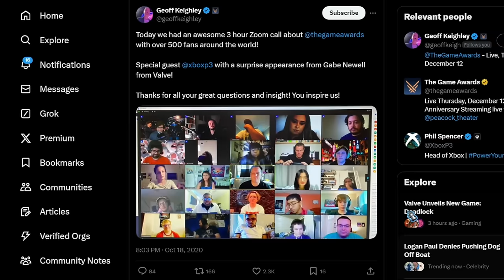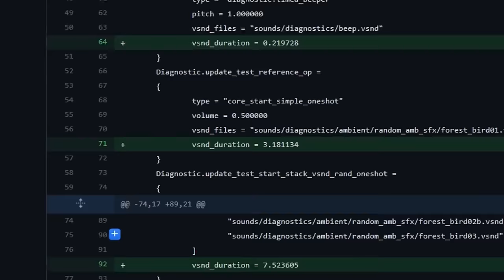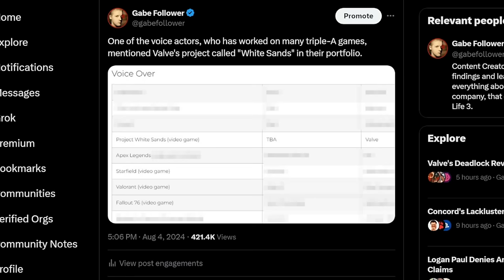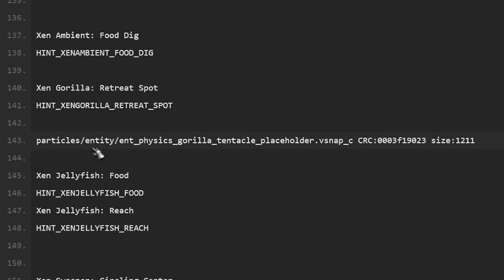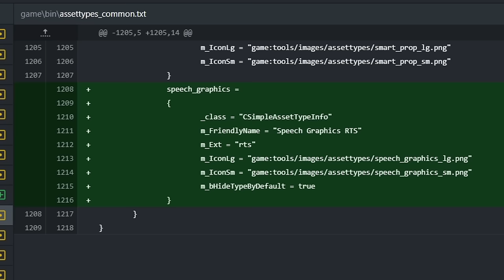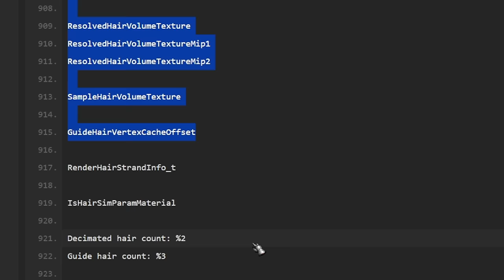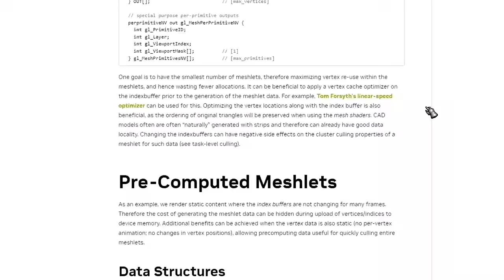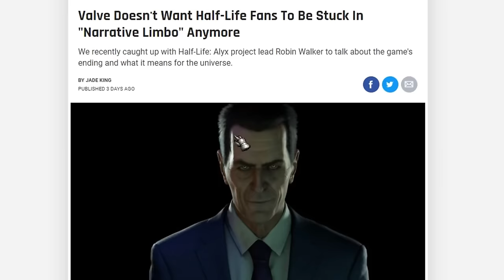New HL3 is Real - Huge Leak / Everything You Must Know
CS2 and CS:GO items / CODE: GABEN

In this video, I'll talk about HL3, also known as HLX, and shed light on what we know about this mysterious game, based on leaks and analysis of files from other Valve games, such as CS 2, CS2, and Dota 2. We'll discuss how the successful release of Half-Life: Alyx became the starting point for the development of HLX and how other Valve projects, such as CS:GO on Source 2 and Deadlock, helped bring the engine to readiness. You will learn that HLX is most likely a direct sequel to Half-Life: Alyx and will take the place of Half-Life 3, Half-Life 3, HL3 in the chronology of the series / Gabe Follower